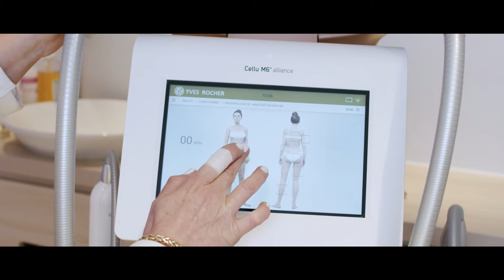Yves Rocher Mende - Soin LPG